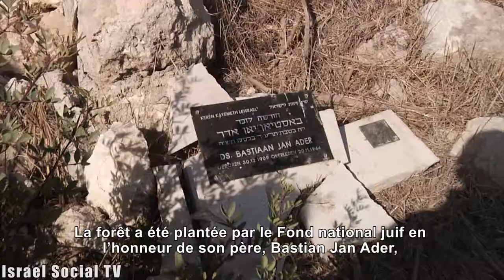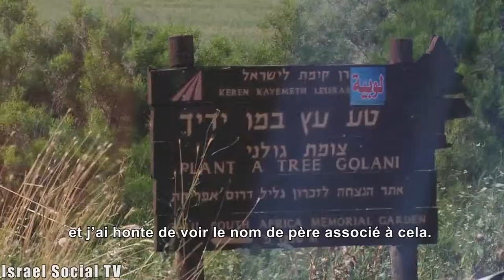Demande de pardon à Beit Natif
Le Fond national juif a planté 1’100 arbres en mémoire du Juste parmi les nations Bastian Jan Ader, recouvrant les ruines du village palestinien de Beit Natif, dont les habitants ont été expulsés en 1948. Quand son fils Eric a découvert cela, il est venu demander pardon aux habitants pour les injustices faites au nom de sa famille.